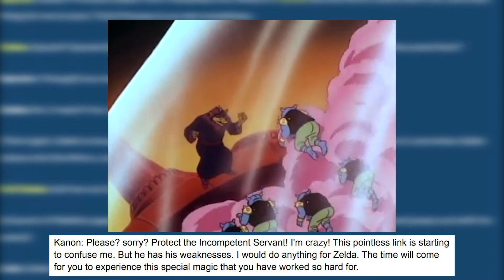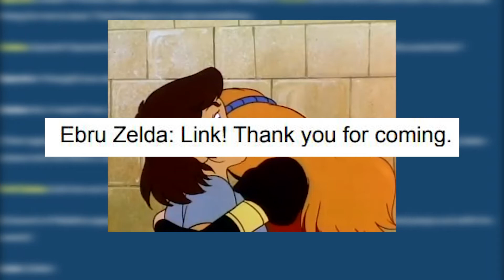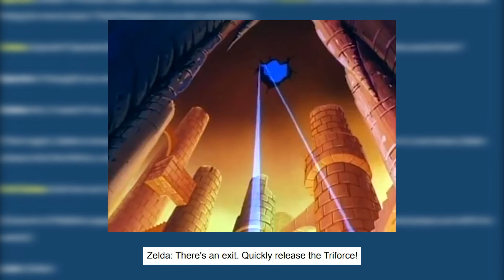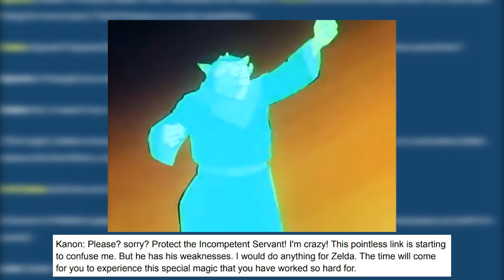Translating Legend of Zelda 300 Times Episode 7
I Took The Legend Of Zelda show and put it in google translate 300.  The Idea came from watching FatGuy703 playing Paper Mario translated. I did this with my good friends Captain Red and MasterEth. We had a lot of fun doing this. Thanks to MasterEth for editing it.